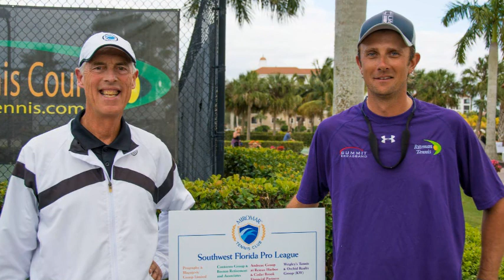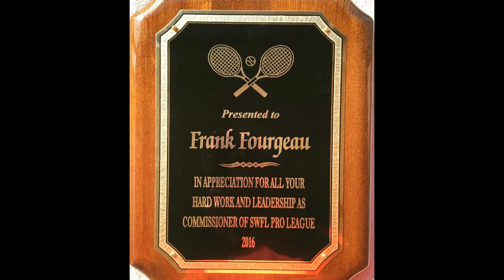Dedication to Frank Fourgeau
Dedication to Frank Fourgeau, Commissioner of the Southwest Florida Pro League from 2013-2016.

Tina Turner - Simply the Best